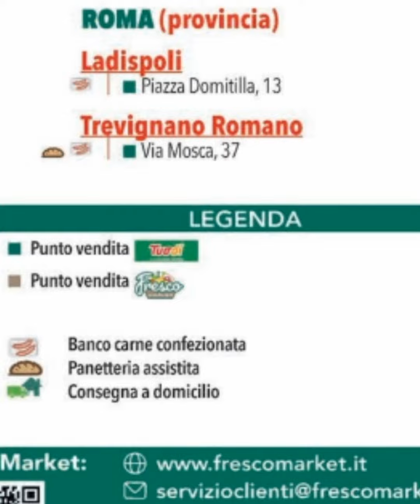Volantino Tuo dí offerte valide dal 29 luglio al 9 agosto 21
Supporta il canale con un 👍, grazie!
L'iscritto Volantino nuovo, é sempre aggiornato, con piacevoli e soddisfacenti video, sulle ultime offerte dei supermercati ma anche sulle novità per il tuo shopping 🛍️.
Per tutta la famiglia 👪 e per tutti i gusti e passioni.
E se manca qualcosa?
Basta che tu lo scriva nei commenti per vedere il video nei giorni successivi!